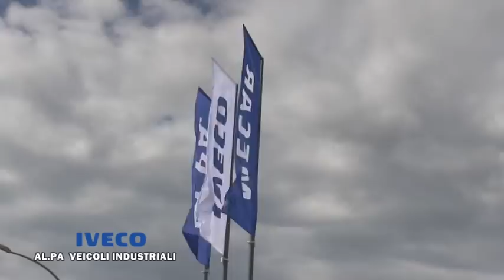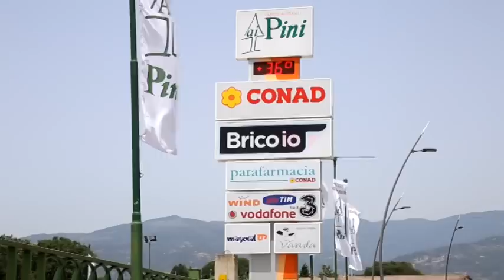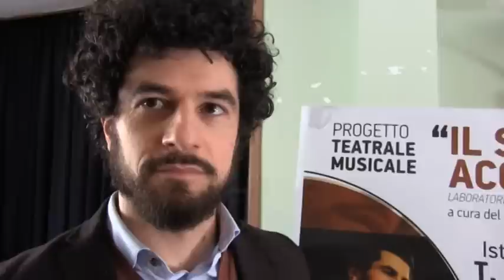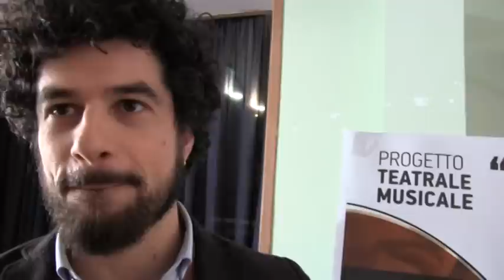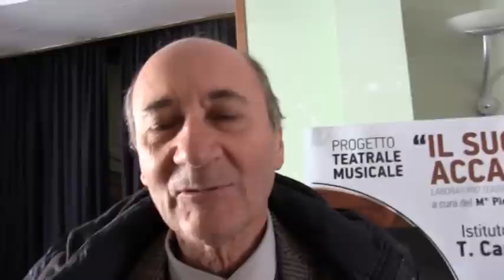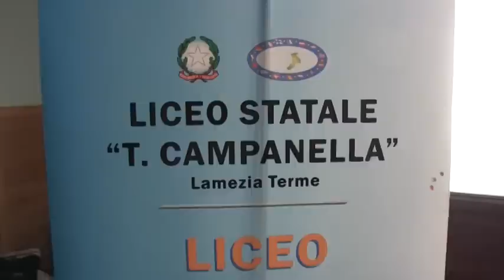RASSEGNA STAMPA del 17 Gennaio 2019